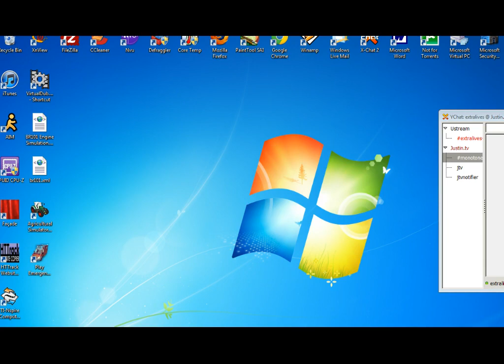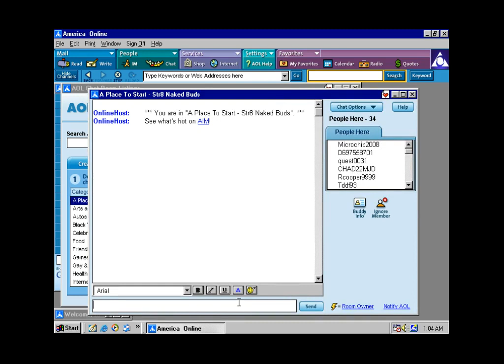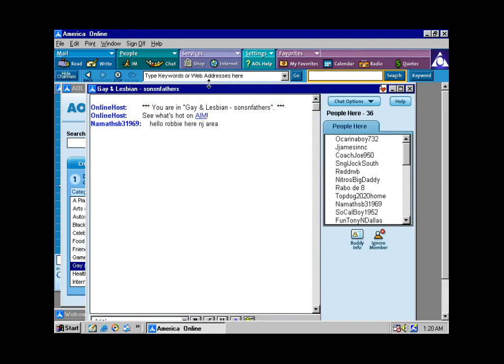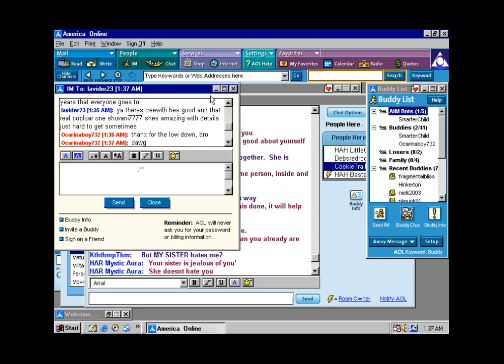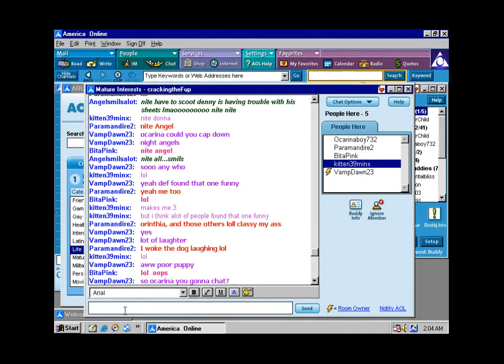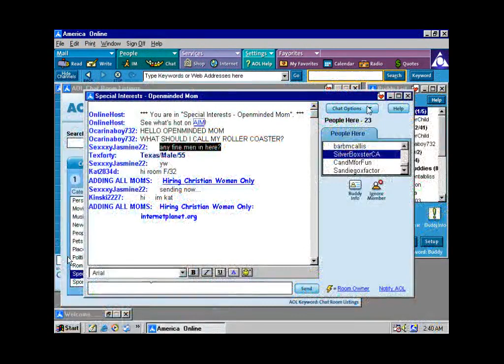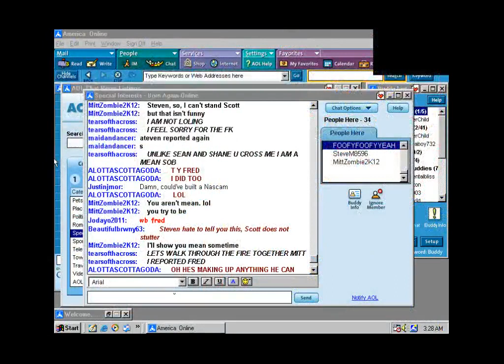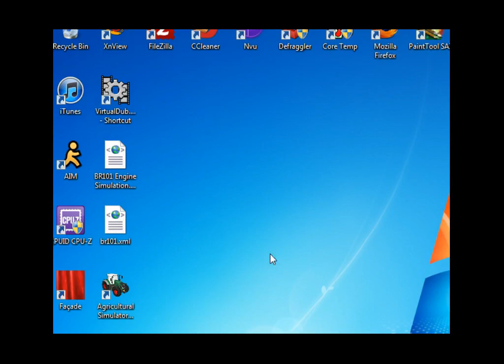MonotoneTim - AOL Chatroom Canyon, RollerCoaster Tycoon! - MonotoneTim Segment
Recorded live at TwitchTV, on April 7th, 2012.

Scenario: Coaster Canyon
Theme: AOL chosen names